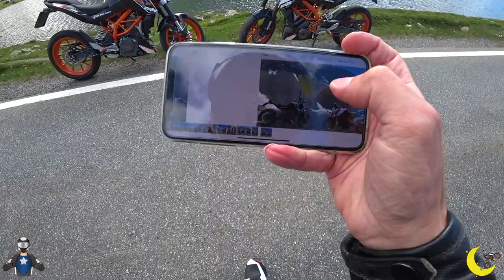CHE STRADA PAZZESCA! - S3/E47 GIRO 5